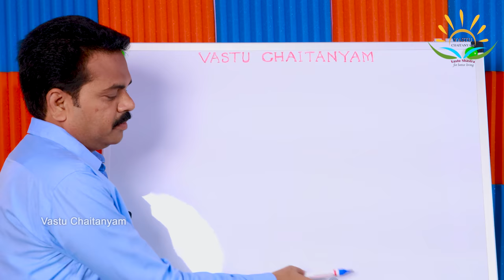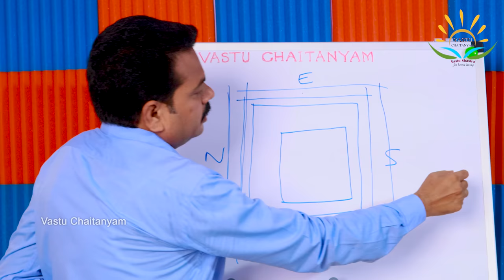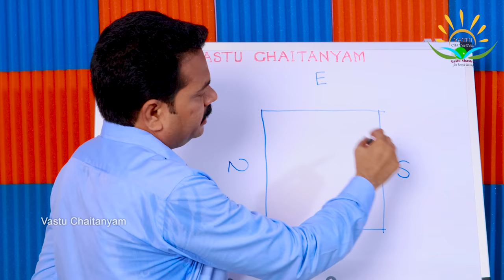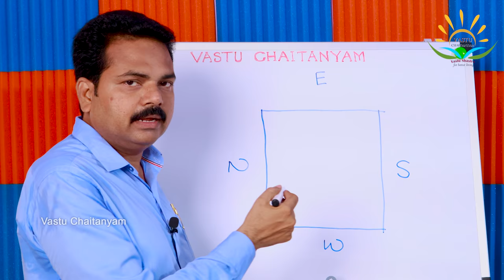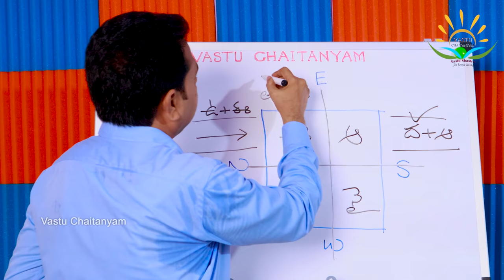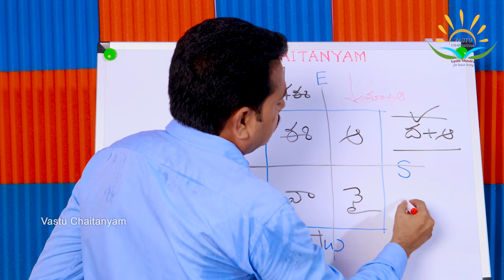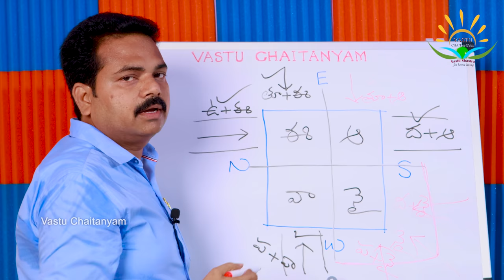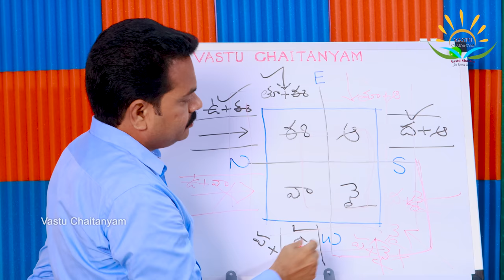Gruha Veedhi Potu #4 | Vastu | Vasthu shastra In Telugu | Road Show | Veedhi Shula @Vastu Chaitanyam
Best Vastu Tips | Vastu Secrets#1 | Vastu shastra for better living | Veedhi Potu By Vastu Chaitanyam

Welcome to our official YouTube channel Vastu Chaitanyam.
Aim of this channel is to provide:
*Facts about vastu shastra
*To remove superstitions regarding this science
*To spread awareness and knowledge

"Vastu shastra for better living"

Vastu is an art of living which leads us for better life.Vastu has the power to light up our lives and make them bright. A right direction will makes us wealthy and prosper our lives. Eliminate your biggest problems in life by opting a perfect disha through vastu. Our disha leads us to success if we prefer to choose a right direction.
Change your direction if u want to change the way u live.
Our main motive is hoping for the success of your lives.

If you have any queries contact through mail